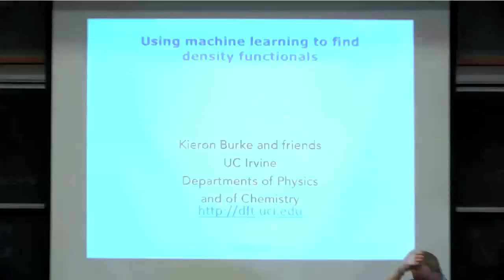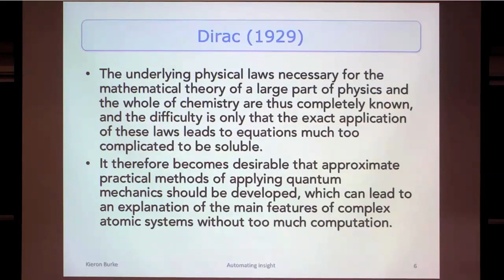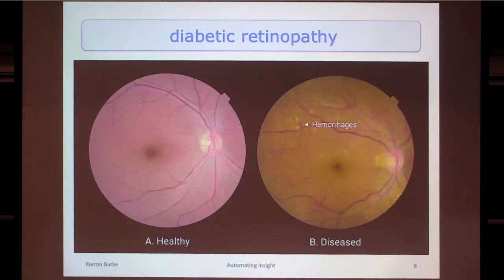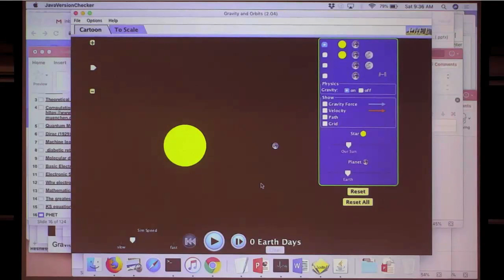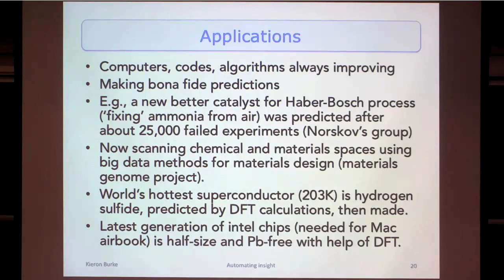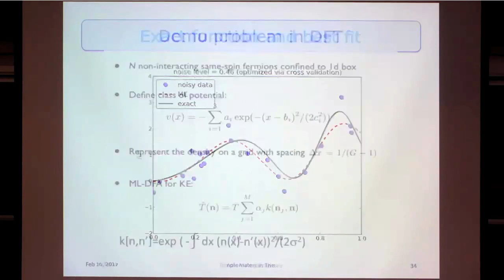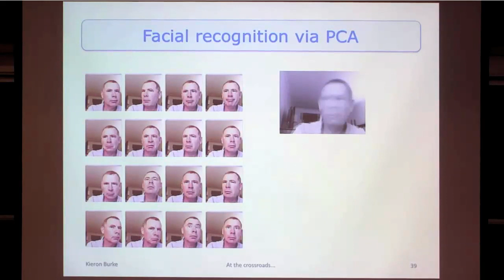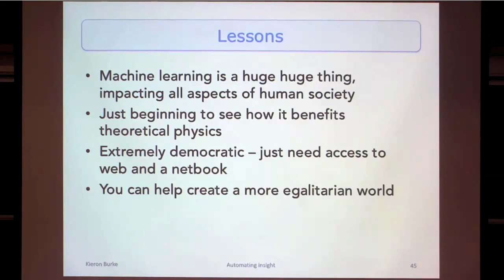Kieron Burke: How machine learning is revolutionizing drug discovery & material design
We are in the midst of a revolution in computing, with "machine learning" algorithms solving problems for which major progress was thought to be decades away. As a result, computers can now exceed human performance at tasks such as recognizing patterns in images, playing complex games such as Go, and even driving cars. Can we harness the same machine learning algorithms to advance our understanding of physics? Understanding materials at the atomic level could lead to rapid advances in areas such as solar energy harvesting and the design of new computer hardware. The complex behavior of trillions of atoms all obeying the esoteric rules of quantum mechanics is not, however, easy for humans to untangle on their own.

At this teachers' conference, we hear from scientists using the techniques of artificial intelligence and machine learning to advance our understanding of the quantum behavior of such matter as magnets, metals and superconductors, as well as the constituents of atoms. We also hear how insights from physics could be repurposed to advance the field of machine learning itself.

Kieron Burke (UC Irvine)